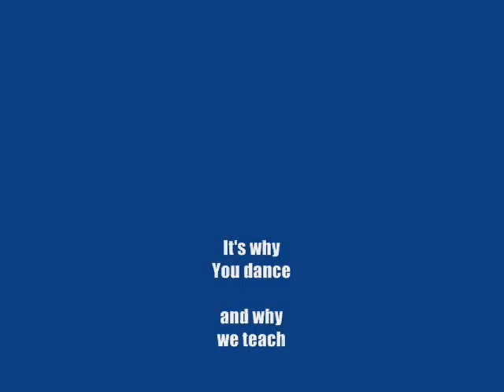Publicity Video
For the Summer Intensive